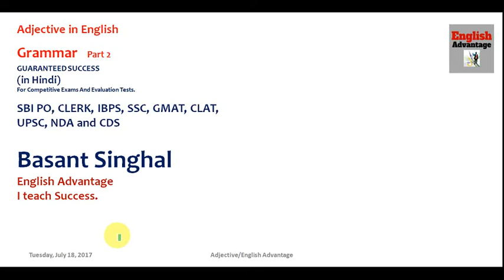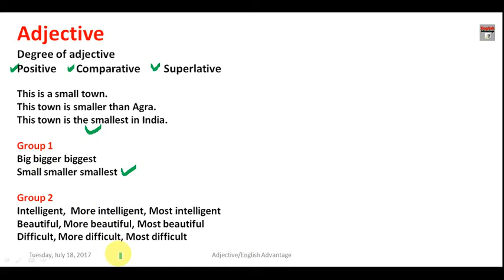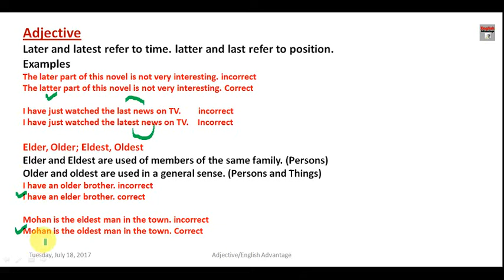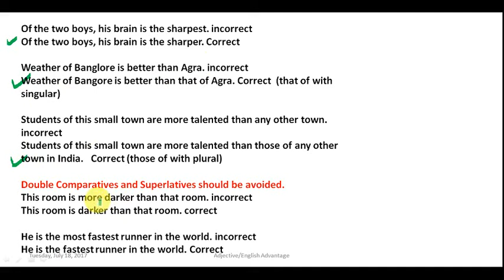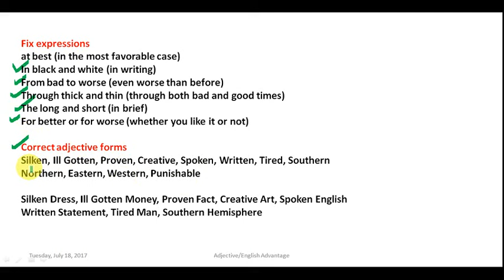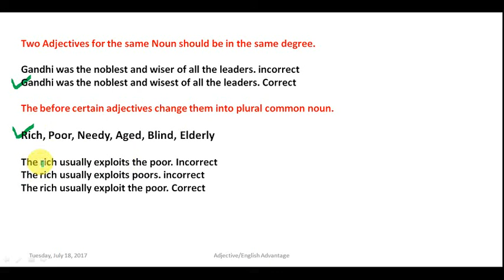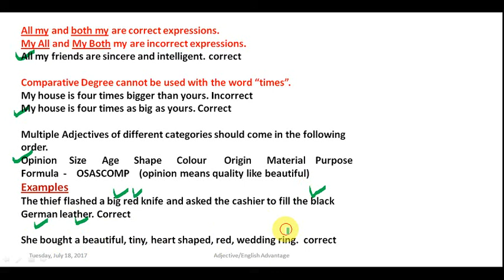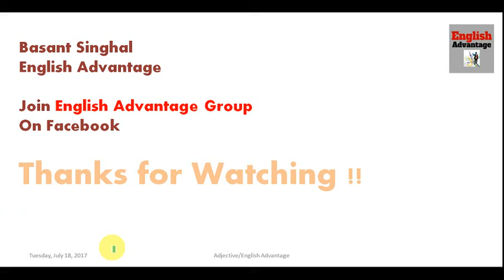Adjective in English Grammar | Adjective Examples Part 2